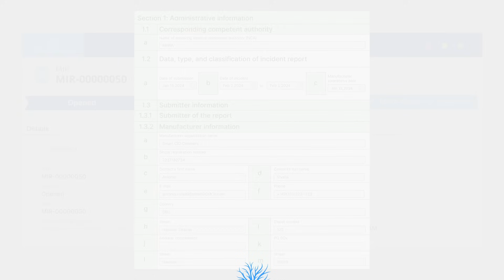Smarteeva Overview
At Smarteeva, we recognize the untapped potential of Post-Market Surveillance for medical device companies. With automation and artificial intelligence, it can enhance customer satisfaction, product quality, and regulatory compliance. Our state-of-the-art solutions are designed to help you seize this potential and achieve these critical goals.